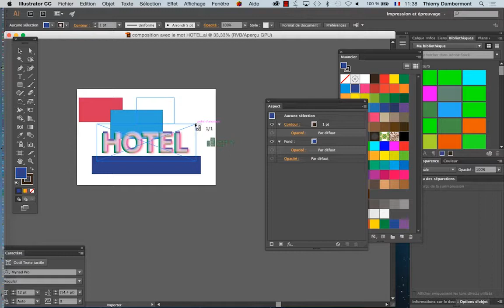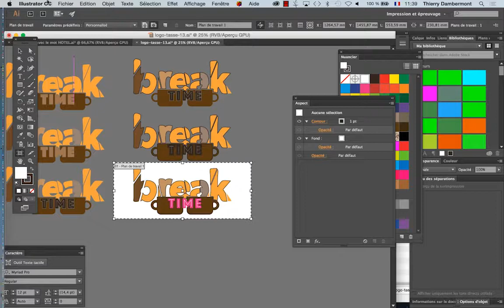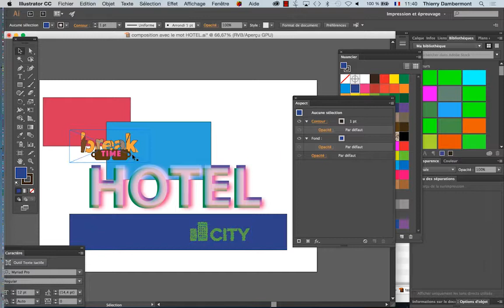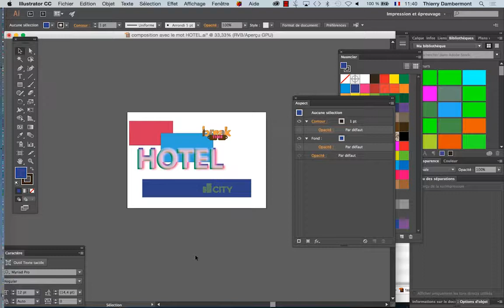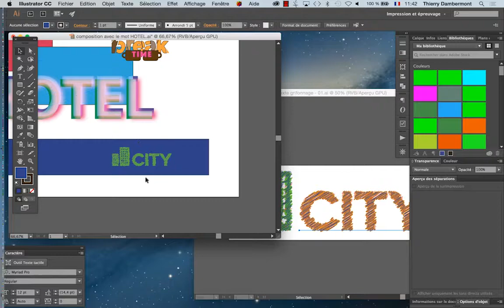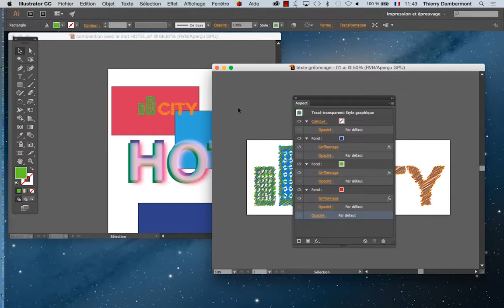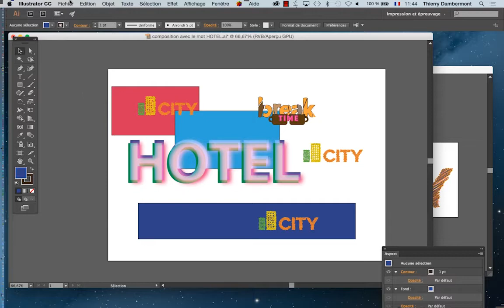design graphique avec Adobe Illustrator part D 19 de janvier 2017 Thierry Dambermont 720